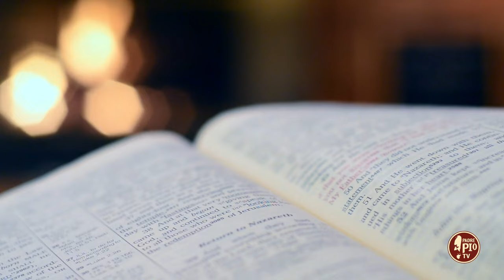Tommaso D'Aquino, la preghiera e la fiducia (Dritto al Cuore 27 Giugno 2024)